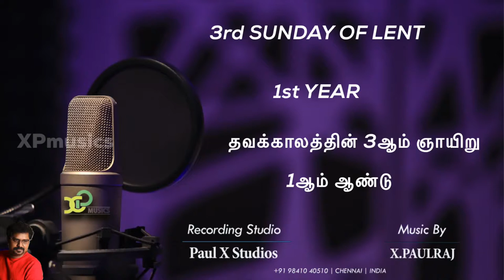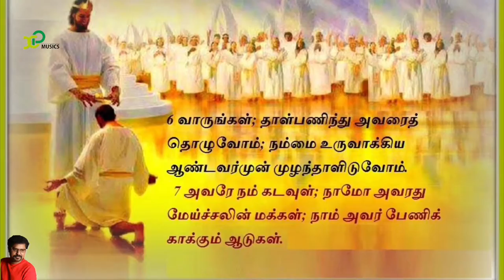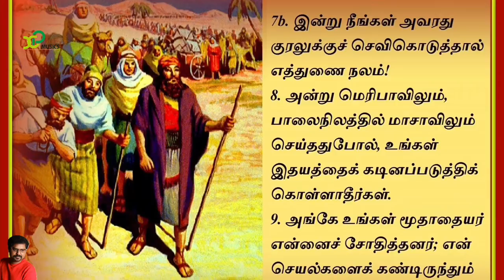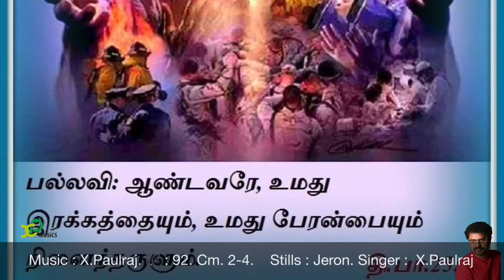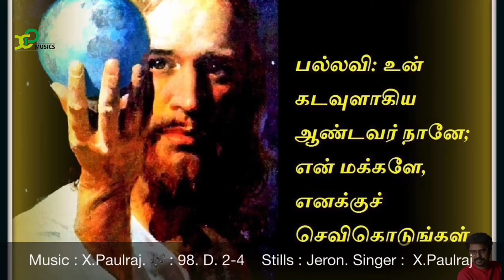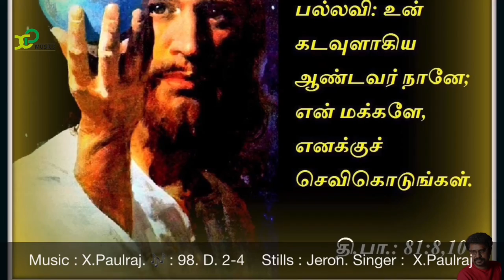responsorial_hymns 3rd_Sunday_OF_Lent_1stYEAR தவக்காலம்_3ஆம்_ஞாயிறு_1ஆம்_ஆண்டு X_Paulraj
This is The Daily Responsorial for our Roman Catholic Church that I wish people use for their day to day life enrichment. The main use of this is to make people sing the liturgy in churches.  CREDITS: Music - X.Paulraj Lyrics - Liturgy Content Pictures - Jeron Singers - X.Paulraj Special thanks to all those who are a part of this religious group. May God bless you all.